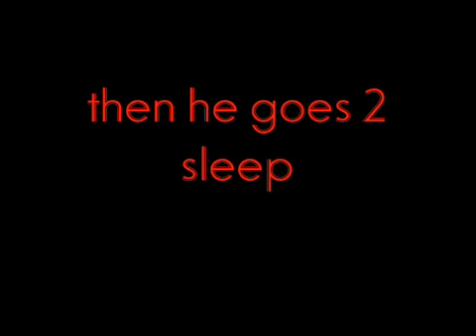kid getting yelled at to go to sleep - Pls Visit!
If you do Sub 4 Sub get more subs @